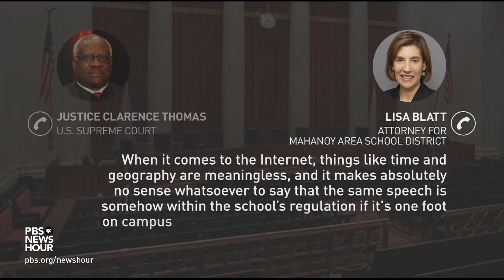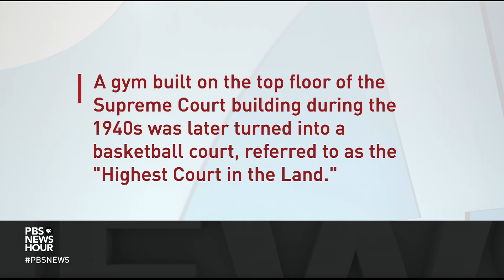Student free speech makes it to the Supreme Court in former high school cheerleader's case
The social media platform Snapchat, the "F-word," and cheerleading made its way to the Supreme Court Wednesday, in a battle over student free speech. The Supreme Court ruled in 1969 that public schools could punish disruptive student speech in school, 18-year-old Brandi Levy's case asks whether that right extends to off-campus speech. John Yang has the report.